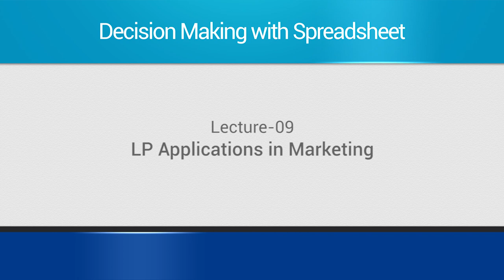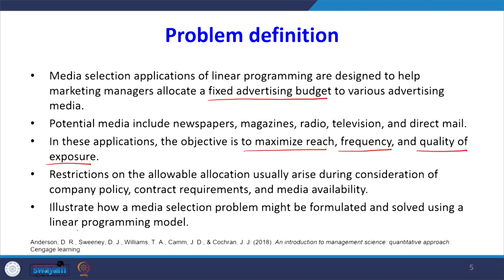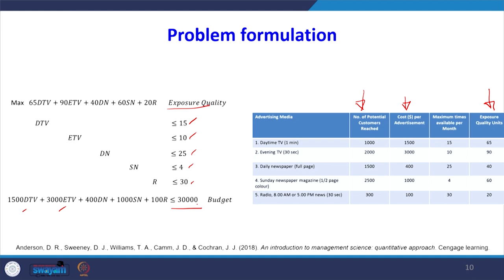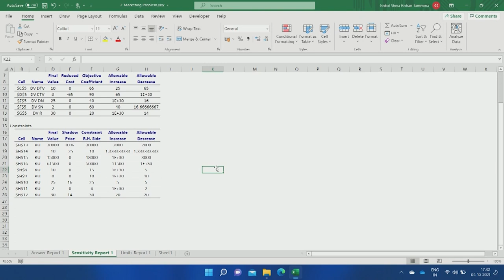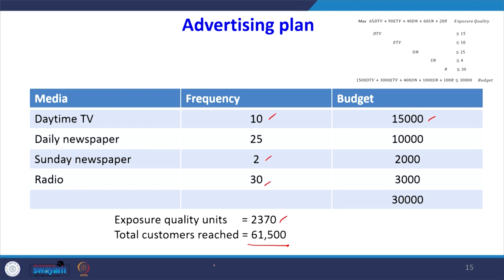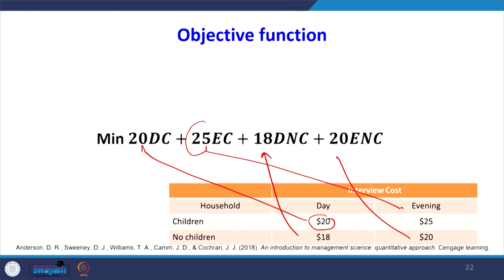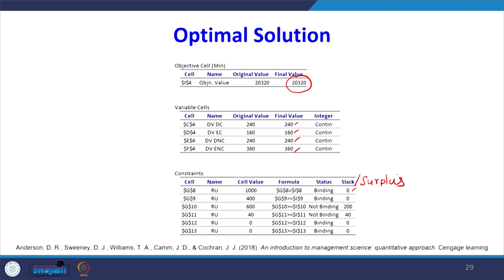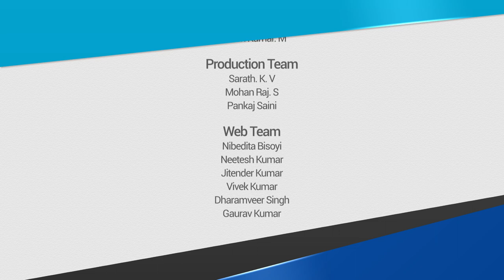Lecture 09 - LPP Applications in Marketing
Applications of LPP in Marketing:
- Media Selection Problem (Maximization Type)
- Marketing Research (Minimization Type)